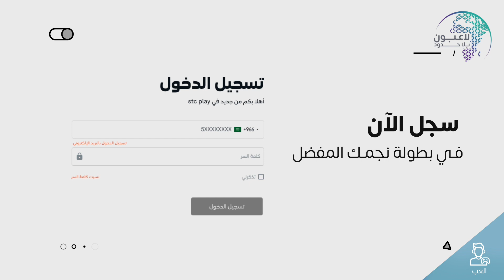بطولة عيشها بلا حدود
مكان واحد راح يجمع الأبطال والمشاهير 📿
عيشها_بلاحدود يجمع مشاهير العرب، ومحترفين الرياضات الإلكترونية في 16 بطولة لـ FIFA21 ⚽ 🎮